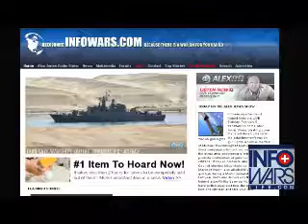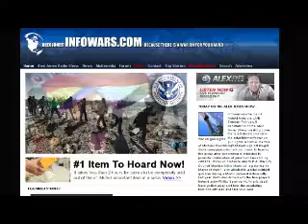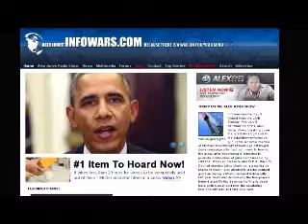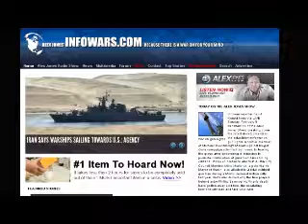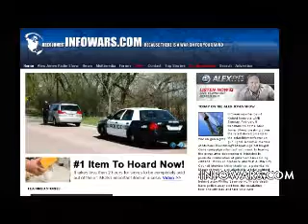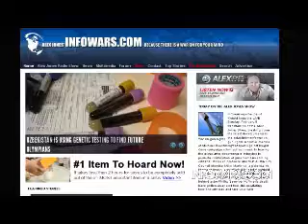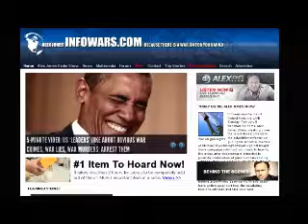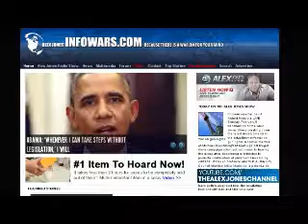The Alex Jones show Sunday February 9th 2014 part 7 of 8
Infowars reporter David Knight hosts the Sunday, February 9 transmission of the Alex Jones Show, breaking down the latest developments in the establishment's war on gun rights. A former member of Michael Bloomberg's Mayors Against Illegal Guns campaign admitted last week to leaving the group after discovering it "intended to promote confiscation of guns from law-abiding citizens." It's no coincidence also that Austin City Council Member Mike Martinez, a potential for Mayor of Austin, also alluded to a total outright gun ban during a Moms Demand Action rally last year. We'll also discuss why the true players behind actor Phillip Seymour Hoffman's death have gotten away scot-free, the escalating tensions with Iran.